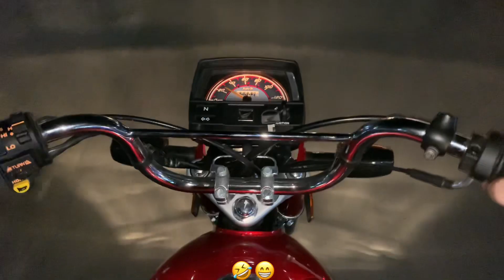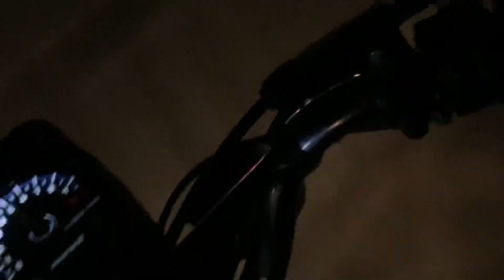New Honda cd 70 2023 on chand rat🩵 || 125 la ya 70👀❤️‍🔥 || Habibain ka dost ka attitude😭💔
.PUBG Accounts and UC👇🏻🤍

Koi bat bori lgi ho to SORRY
honda cd 70 modified
honda 125 mani 7t
honda 125 new sticker 2023
honda 125 deatild mani 7t
honda 125 new model 2022
honda 125 decoration
honda 125 new model 2023 price in pakistan
honda 125 price
honda 125cc 2022 model
honda 125cc
honda 125

70 bike lover

70 bike modified

70 bike decoration
70

70 bracket

70 bracket making

70 bracket price

cd 70 bracket installation

honda 70 bracket
cd 70 bracket making

70 70 bracket

70 bracket making

70 bracket price

honda 70 bracket
cd 70 bracket making70 back bracket

70 series bracket
back bracket

70 series bracket

70shits hindi songs

cd 70 bracket
cd 70 bracket price

ed 70 bracket making
cd70 bracket tutorial
cd 70 bracket mudguar
honda 70 bracket

cd 70 back bracket

70cc bike modified